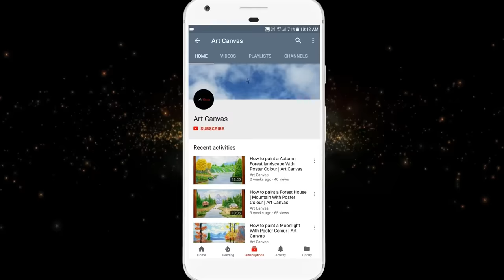K. Kamarajar Drawing With Oil Pastel Step by Step / Drawing K. Kamarajar / Freedom Fighters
Materials used
Artline Sketch pencils
Camlin high quality drawing pencil
doms zoom pencil
Faber castell drawing pencils
Camel Oil Pastel 50 shades
Masking Tape - 20 Meter Length 12MM
Brusto Drawing Paper 200 GSM
PaperPep Artists' Sketching & Drawing Paper 90GSM